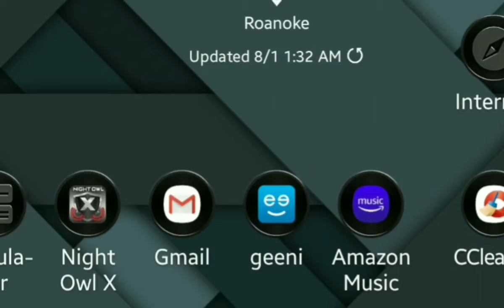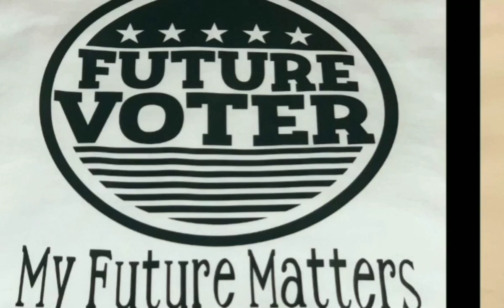Henry's interview with WYTI radio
Henry had an on-air interview with WYTI radio where they shortly discussed voter registration and Confederate statues. August 6, 2020